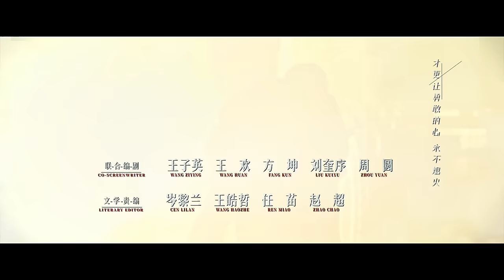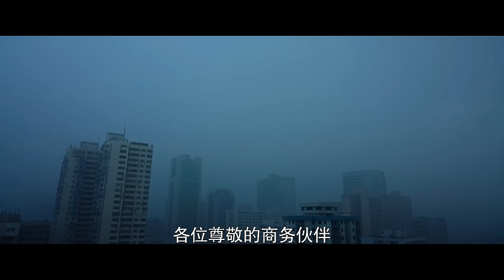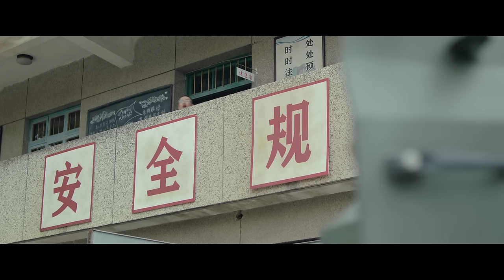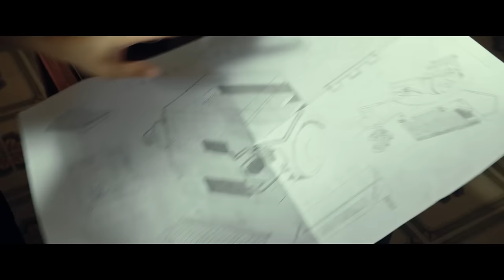[Multi-sub]《沸腾人生》第28集｜韩东君 阚清子 邹廷威 景如洋 任帅 曹艳艳 EP28【捷成华视偶像剧场】